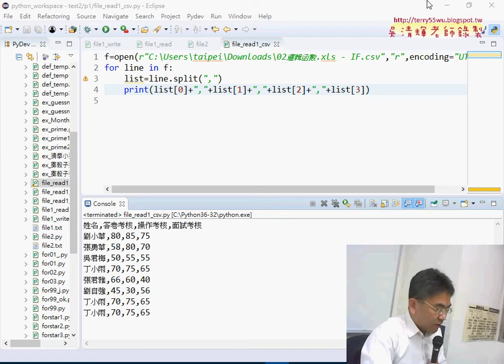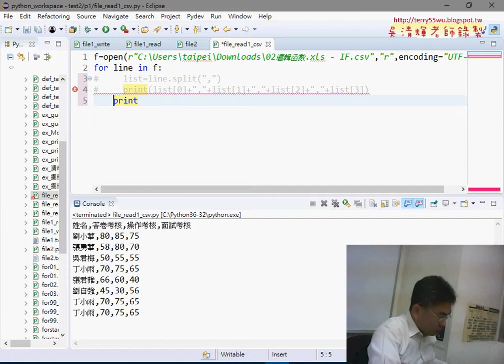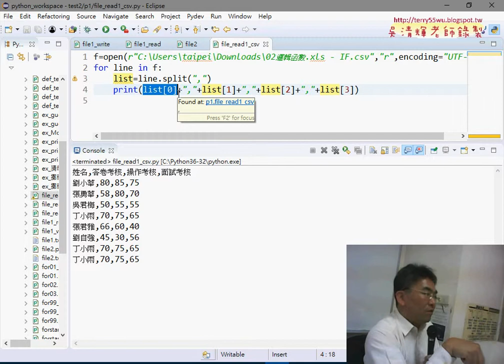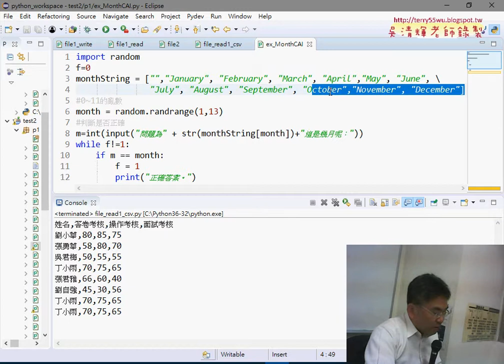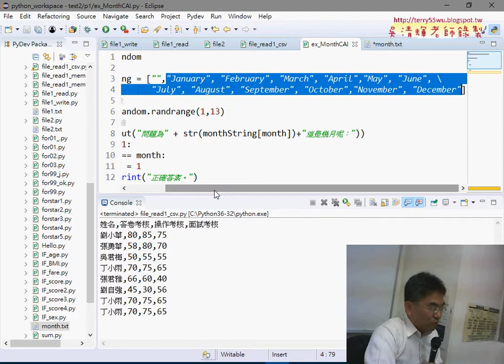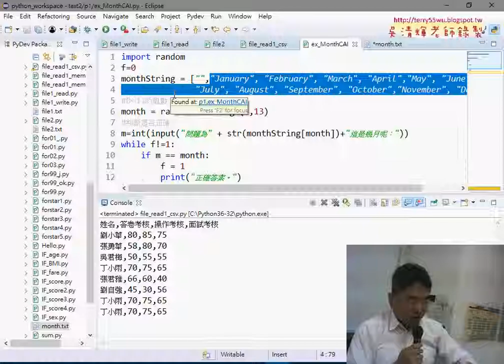04 讀取CSV檔案與獨入前四欄資料